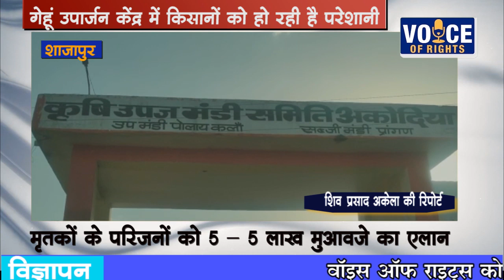शाजापुर - गेहूं उपार्जन केंद्र में किसानों को हो रही है परेशानी